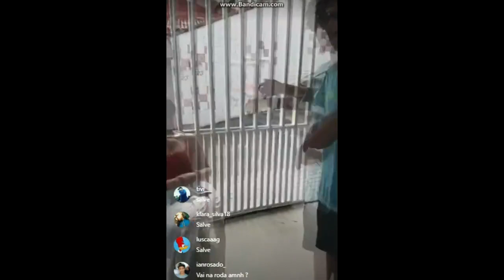O PRIMEIRO FREESTYLE DO DUDU MC REGISTRADO!! 2017...